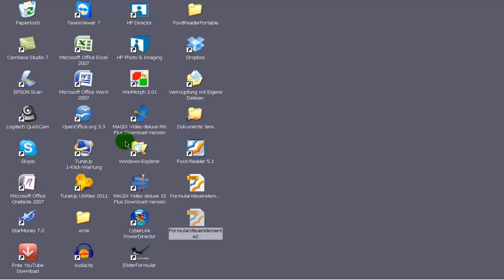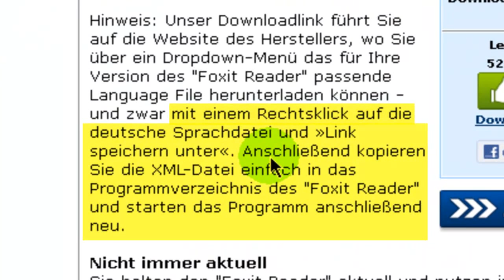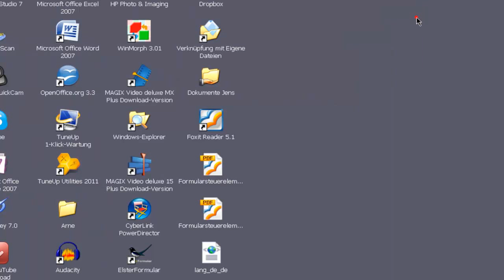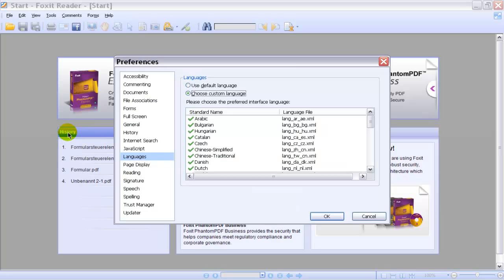OpenOffice-PDF-Formulare in Foxit Reader: Deutsche Sprachdatei einbinden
PDF-Formulare können im Adobe Acrobat Reader zwar bearbeitet, nicht jedoch abgespeichert werden. Das ist auch deshalb ärgerlich, weil immer mehr Behörden Antragsformulare online stellen. Eine ausgezeichnete Alternative ist hier der FOXIT READER, der auch viele Werkzeuge für die PDF-Bearbeitung bereitstellt.